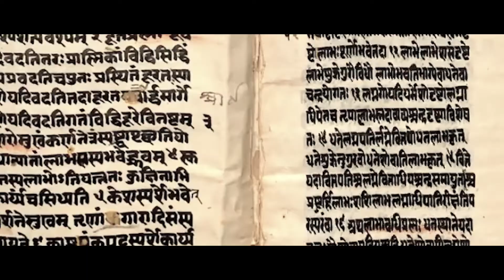A film for sight.expert, a spiritual search engine.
Client: sight.expert
Agency: Evoke Ideation
Production House: Work of Hands